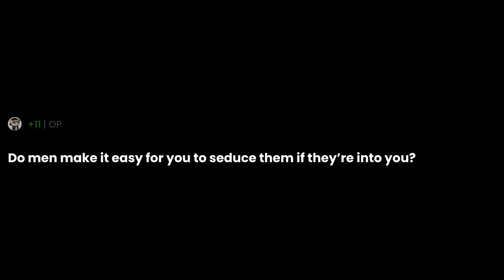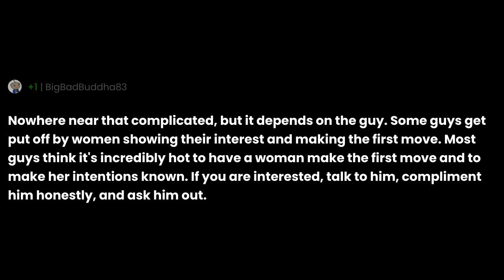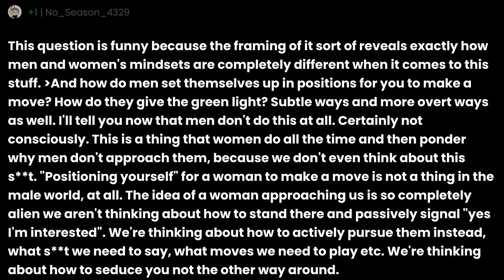Do men make it easy for you to seduce them if they’re into you?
"Do men make it easy for you to seduce them if they’re into you?" the question you all have been asking for.